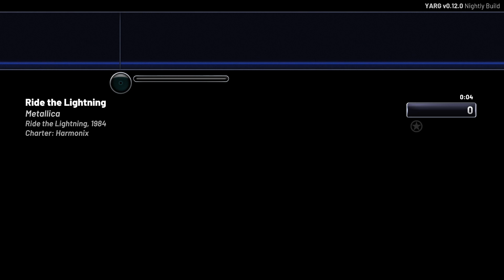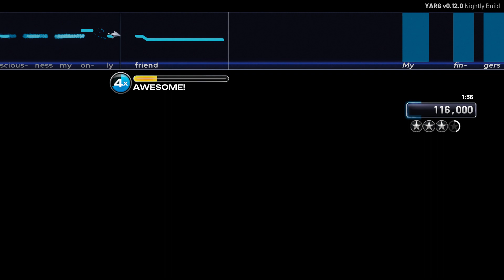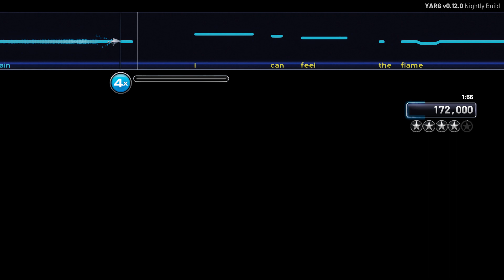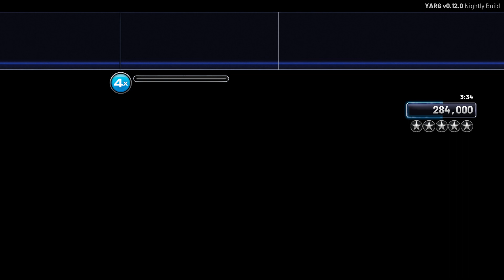[YARG] Ride the Lightning by Metallica - Expert Vocals 100% FC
I have FCed ...And Justice For All but unfortunately did not get gold stars. At least I have Blackened and Ride the Lightning FCed. Thanks to everyone who has watched the Buddy Holly video. I really appreciate that.